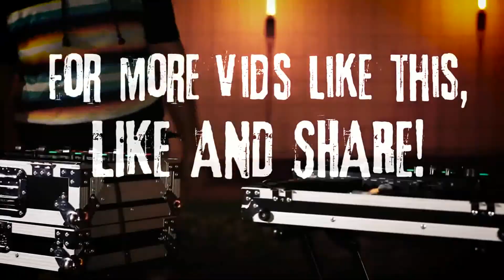Vocal Looping- Ring of Fire Artists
Contact Echelon Event Group for more information.